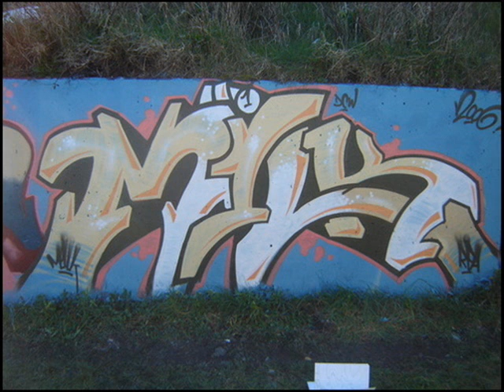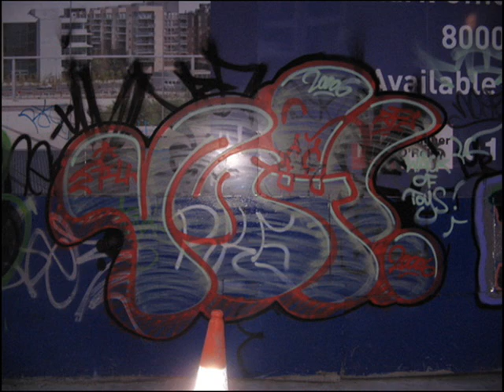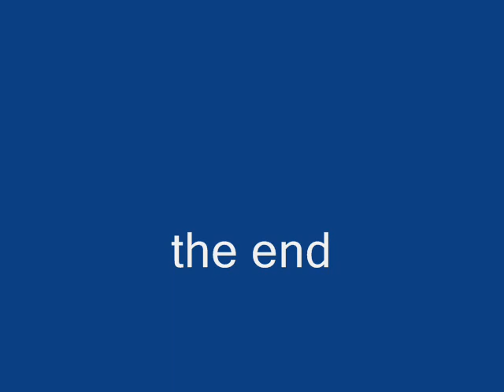milk graffiti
milk graffiti irish ireland graffiti legend rfa crew